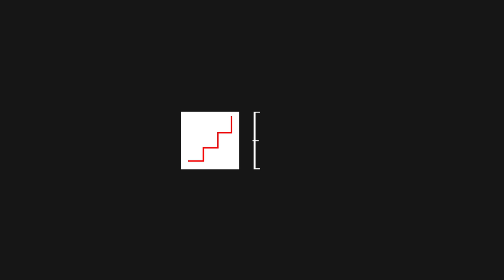Peter Simonischek - European Actor 2016 for TONI ERDMANN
Peter Simonischek is European Actor 2016 for TONI ERDMANN at the 29th European Film Awards in Wroclaw, Poland.